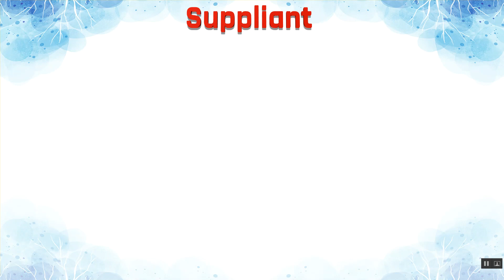Suppliant Meaning in Hindi | Suppliant का हिंदी में अर्थ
Suppliant Ka Kya Matlab Hota Hai | Suppliant Meaning in Hindi | Suppliant का हिंदी में अर्थ